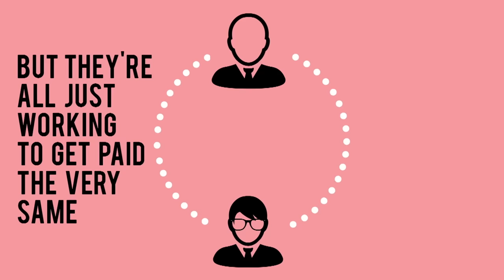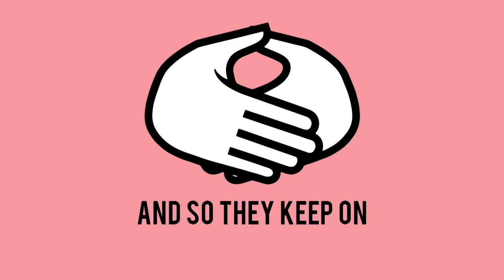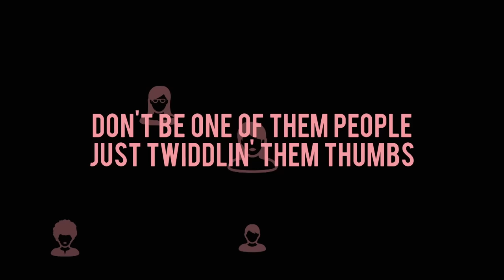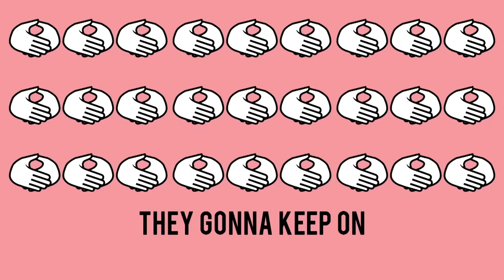Sabrina Carpenter - Thumbs (Official Lyric Video)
Watch the music videos for Sabrina's brand new singles out now!

Music video by Sabrina Carpenter performing Thumbs. (C) 2016 Hollywood Records, Inc.